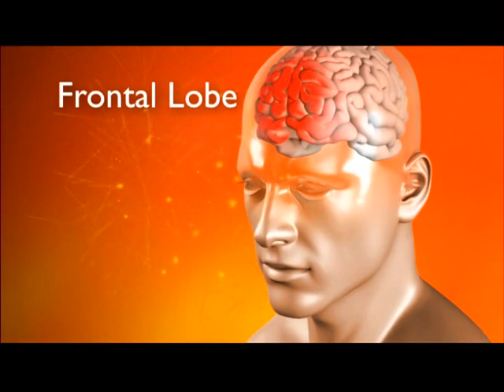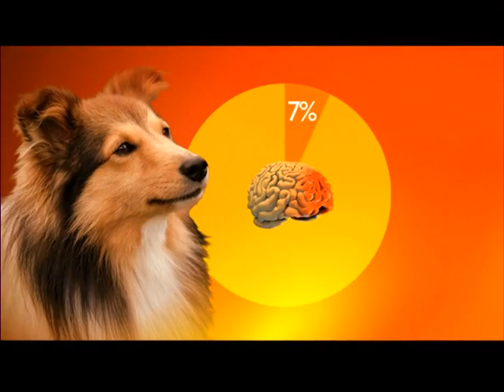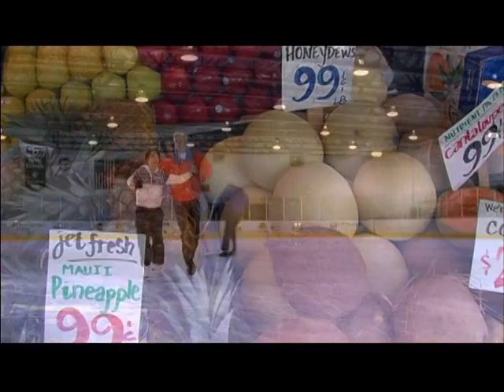Creation Health Choice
September 7 – September 15; 7 PM - 9 PM
Grandview Community Center (Oak Room)
3500 Byars Rd, Grandview, MO 64030

Creation Health Seminar

Transform your life with God’s prescription for wellness.
Learn to take simple steps to regain energy and strength.

Registration & Materials Fee: $30